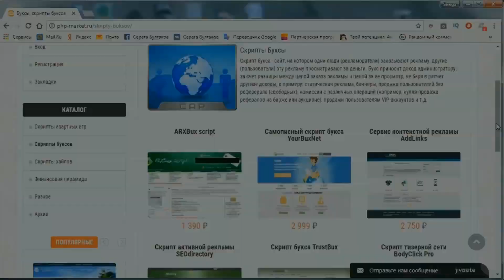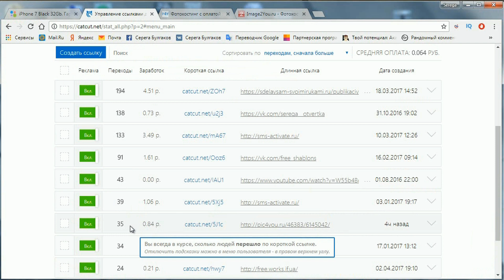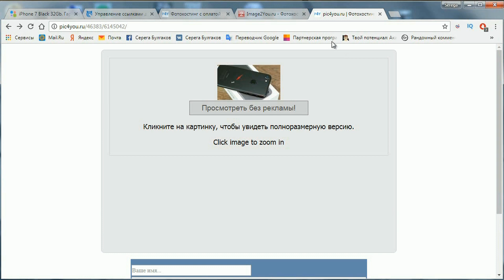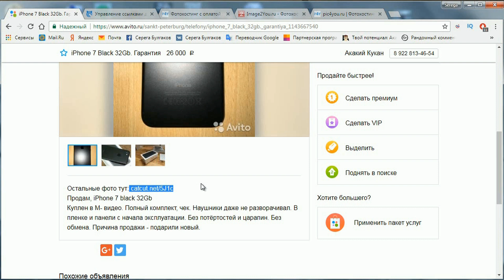Как заработать на картинках, получая трафик с Авито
В этом видео я рассажу вам, как заработать на картинках, получая бесплатный трафик с Авито.